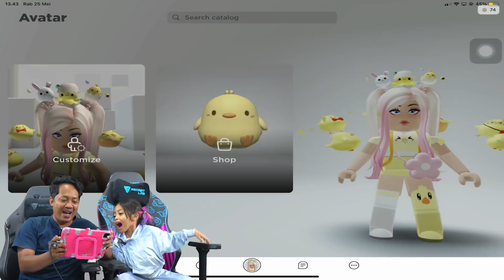AYAH DIKERJAIN LEIKA DI GAME ROBLOX PARKOUR 😭😱😱